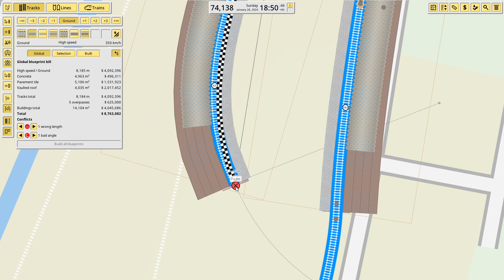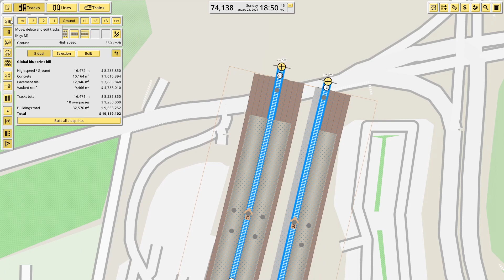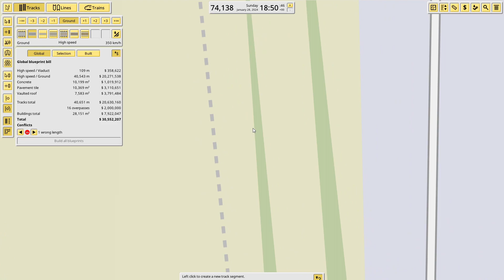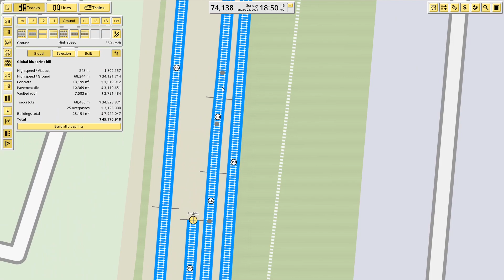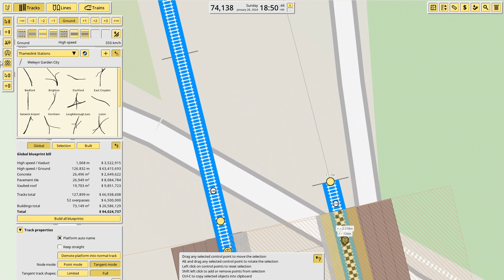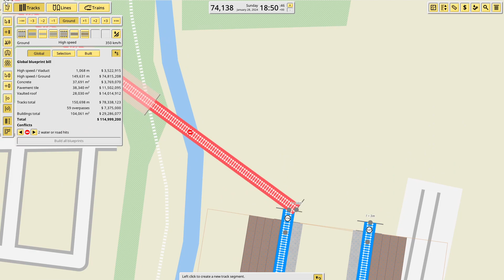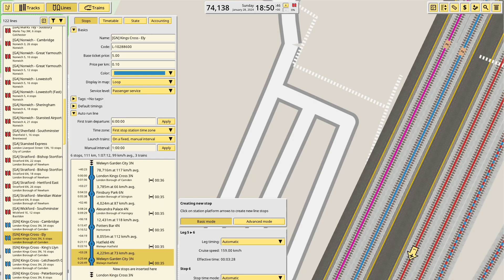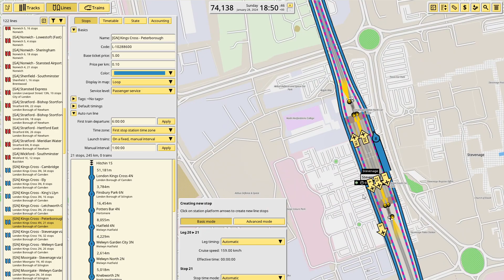Hitchin to Peterborough!!! Building the UK On NIMBY Rails #4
We ended Great Northern with this section of the ECML (Slow route only)